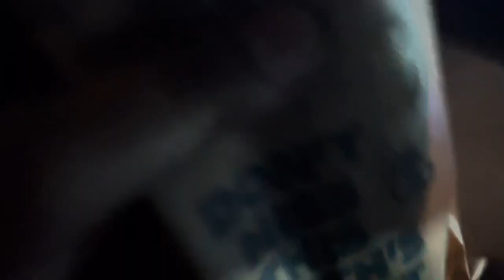Trip Ko End Krna Pdega | Rahul Ki Tabiyat Kharab ho gyi